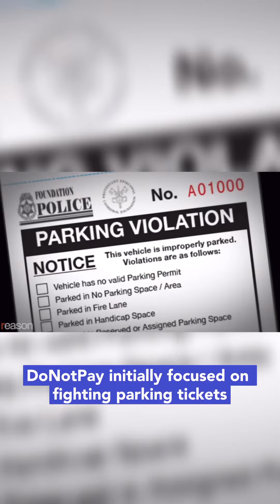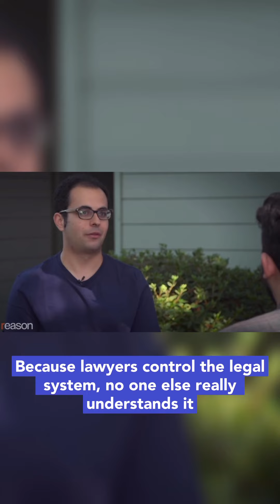The Legal system shouldn't be pay-to-play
Lawyers like to make it seem like the law is rocket science.